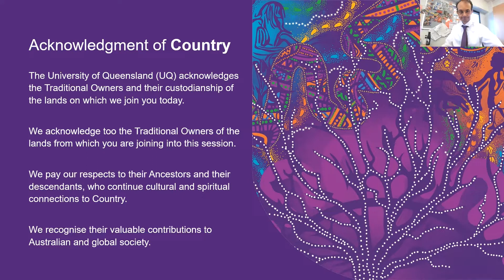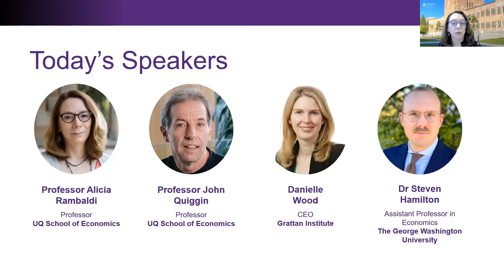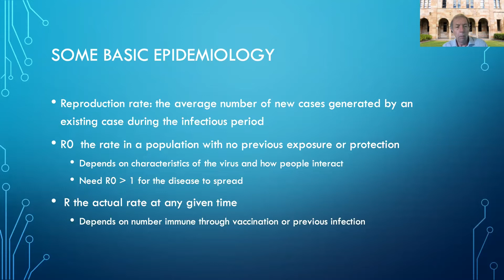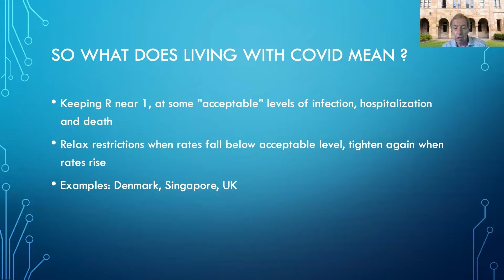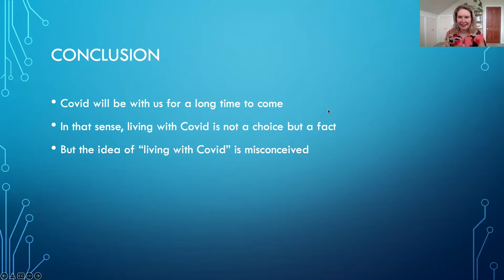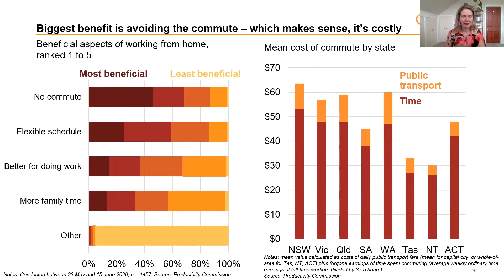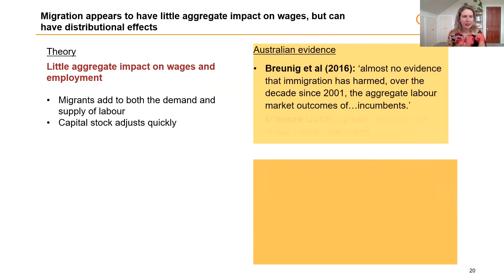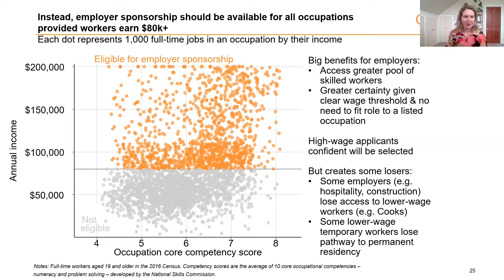Living with COVID?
The COVID-19 pandemic has and continues to cause enormous loss of life around the world. By adopting a suppression strategy, along with a combination of public health and economic measures, Australia has avoided large scale deaths to the scale experienced in other countries and regions.

Although we may be on the path from pandemic to endemic, the future of COVID-19 remains uncertain, and policy must be developed in light of that uncertainty. The choices fall between a well-thought out pathway and a disorganised ‘let it rip’ mentality – the results of which could amount to many more lives lost.

8:34 Professor John Quiggin: is living with COVID a problematic concept?
19:29 Danielle Wood: impact of COVID on labour markets.
33:43 Steven Hamilton: vaccines and COVID-19: What we’ve learnt, what we still don’t know, and what the future may hold.
47:09 Panel Q&A